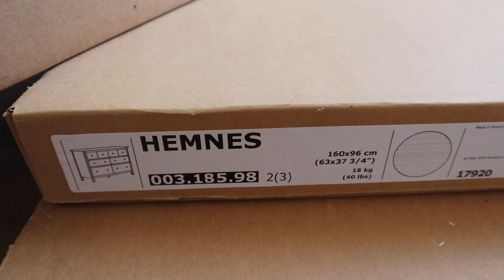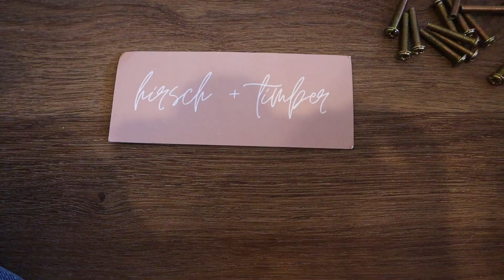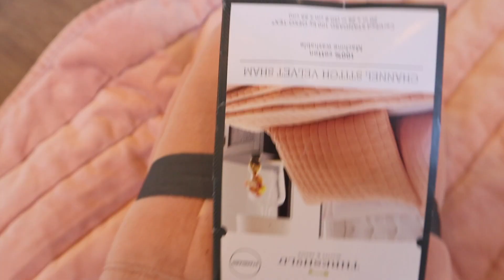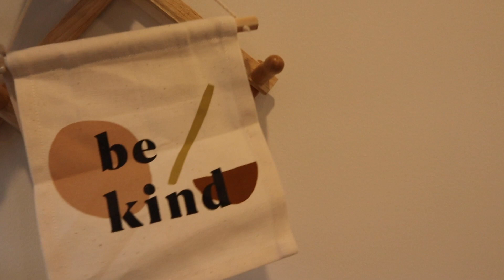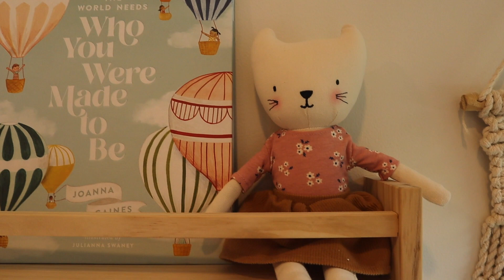TODDLER GIRL ROOM MAKEOVER | NATURAL WOOD AND MACRAME DECOR | BRYNN'S LITTLE GIRL ROOM TOUR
I had so much fun designing Brynn's Room :)

LINKS TO ITEMS IN BRYNN'S ROOM:

Tent, Mirror, Dresser Garland, Tassel Garland on Wall, Hanger, Book Shelves, Decorative Books, Wooden Camera, Bunny Purse, Bed Sheets, Puzzle:

Mirror over Dresser:

TJ Maxx/Home Goods: All Baskets, Macrame Wall Hangings, Striped Pillows on Bed, Wicker Round Purse

Warm Blush Comforter & Pillows:

Cream Pillow on Bed:

Wallflower Picture Frame: Target, Cannot find the link

IKEA Dresser:

Rainbow Duvet Cover:
H&M Home Currently Unavailable

Box on Dresser:
Target, No link